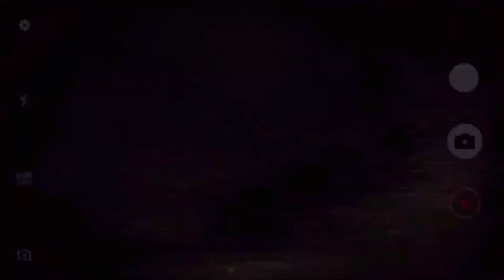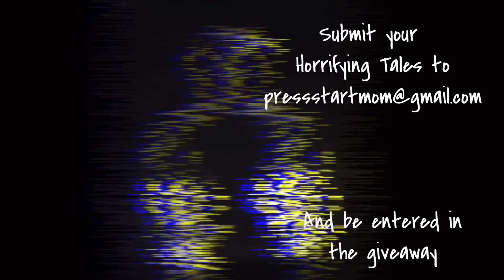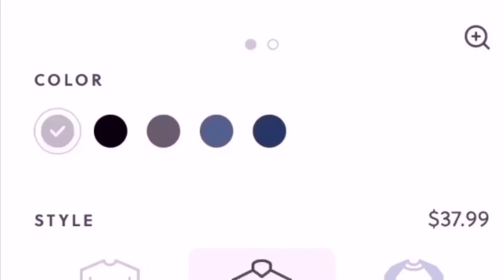The Unhaunting (Spooptober 2021)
What do you do when you WANT to be haunted?

Before time runs out submit your tales!!